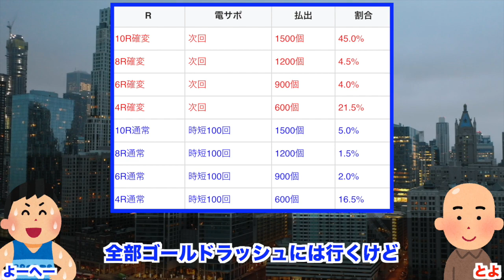【Pフィーバーダンジョンに出会いを求めるのは間違っているだろうか】クルーン搭載！スペックも面白そう！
日本の技術は素晴らしい

【参考サイト】
ちょんぼりすた